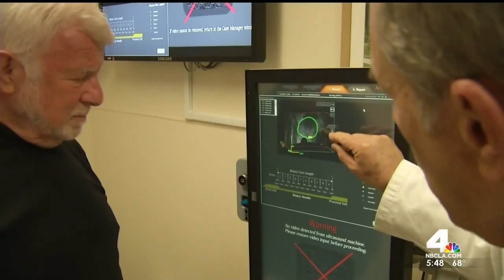Prostate Cancer Breakthrough | UCLA Health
Video courtesy of NBC